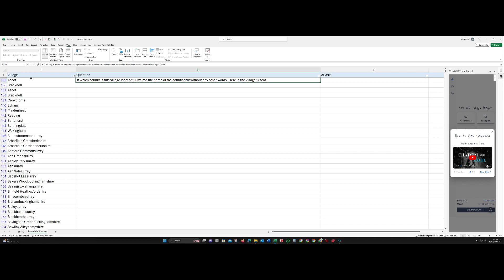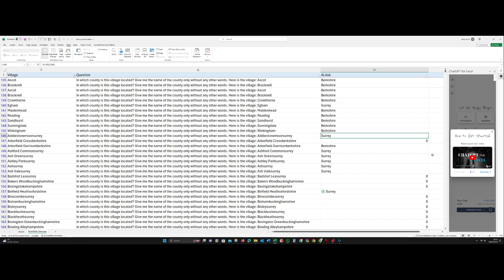Excel and ChatGPT AI ask how to find the county for each location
Excel and ChatGPT  ask AI to find the county for each village location